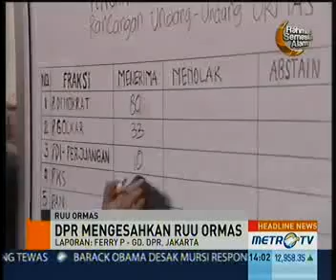RUU Ormas Disahkan